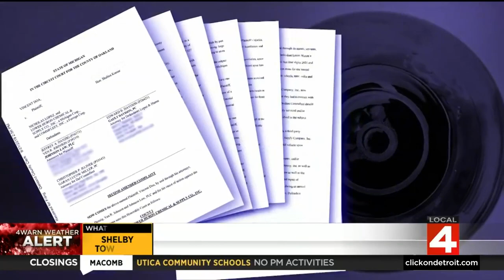Michigan driver struck head-on by commercial truck tire fought an insurance company in court and...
So often in our newscasts, you’ve seen how life can change in an instant because of a mistake on the road. In one recent case, a man from Dexter found out the hard way that insurance companies’ first instinct isn’t always to make sure you get back to normal life as soon as possible.